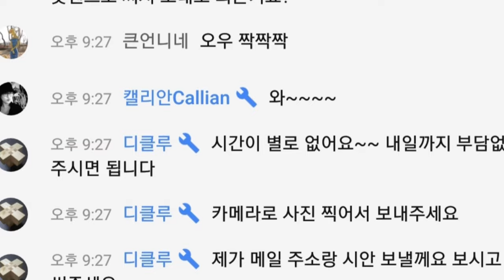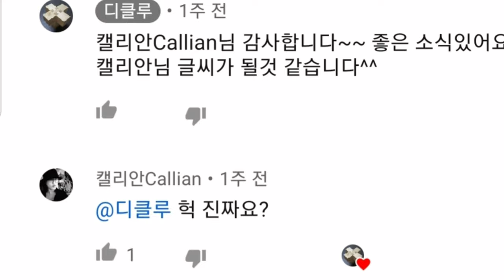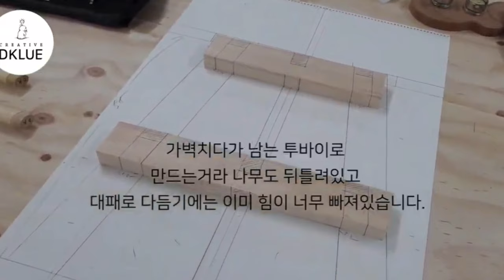가자 제주로! KB국민은행 포스터 캘리그라피 데뷔작~가자 제주로~/소확행 다육이 분갈이🌿 / 캘리안Callian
4월1일부터 6월30일까지
KB국민은행 신용대출 이벤트 광고포스터

가자 제주로!